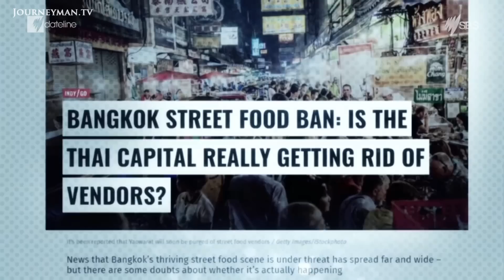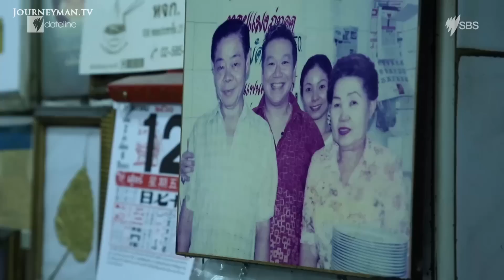Bangkok's Street Food Markets are Being Shut Down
Food vendors have been a constant presence in Bangkok – but thousands of them are now being chased off the streets thanks to a move by Thailand’s military government to ‘clean up’ the country. A report by Amos Roberts and Philipa Hutchison for SBS Dateline.

For decades the noisy bustle of street vendors has filled the streets of Bangkok, but this could soon become a thing of the past. In a bid to “clean up” the city, the authorities have already cleared away thousands of vendors; at the same time a major riverfront development will see whole communities evicted.

In one small community on the Chao Phraya River, local families are preparing for the day they’ll be moved away, to be replaced by a concrete promenade. “It’s like they want to wipe out the poor,” one woman says.